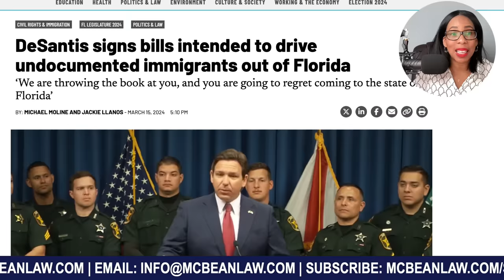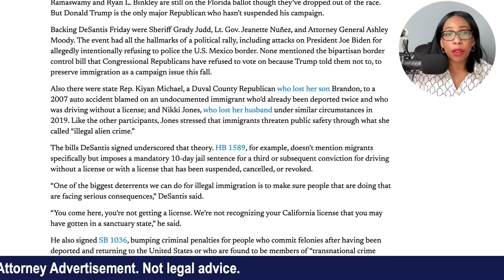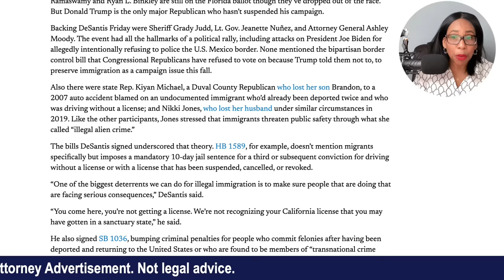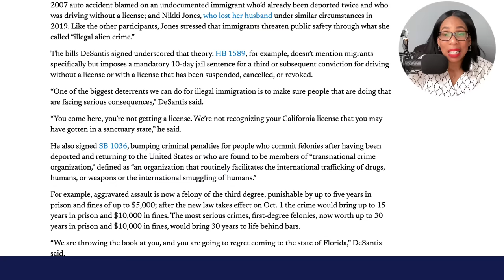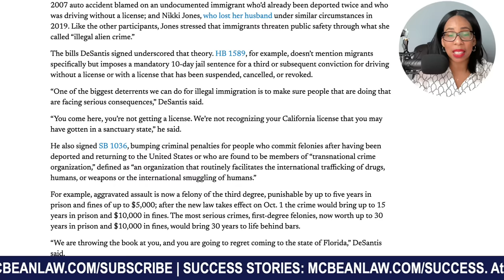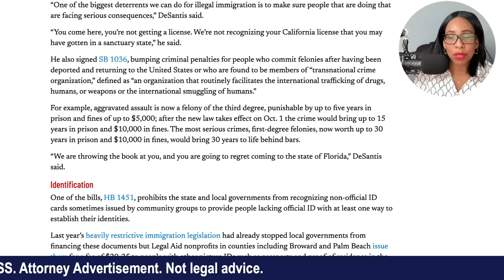Latest Immigration News: FLORIDA NEW IMMIGRATION LAWS (March 18, 2024)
for more free tips!

This video is entertainment. It also shares general information. I am not providing legal advice, and this content does not trigger the attorney-client relationship. Although I am a lawyer, I am not your lawyer, and you are not my client. This is also attorney advertisement.